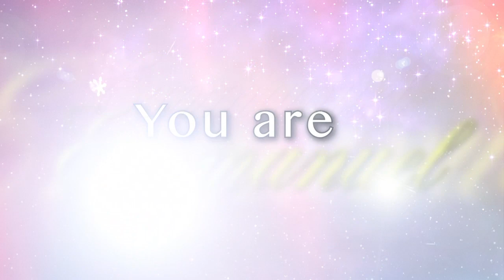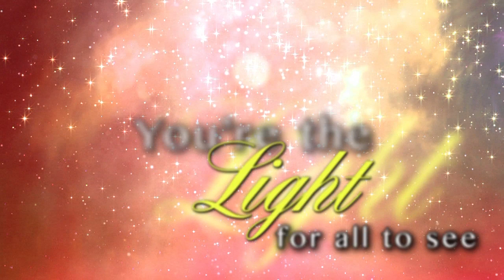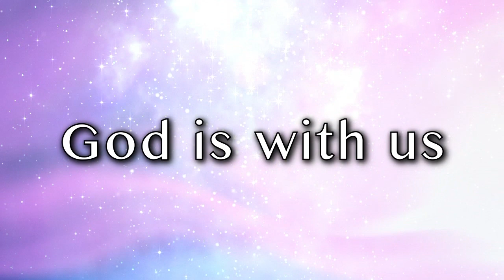Emmanuel Finale (Lyric Video) | God is With Us [Simple Series]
Lyric video preview for "Emmanuel (Finale)" from the Simple Series Christmas musical "God Is With Us!" created by Mason Brown and Sue C. Smith.